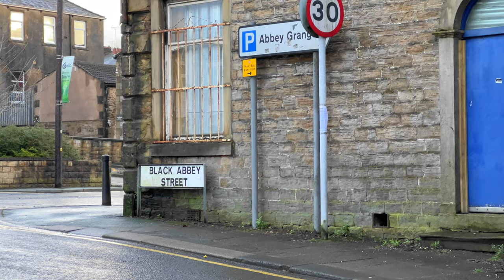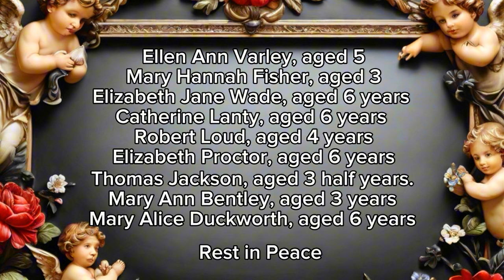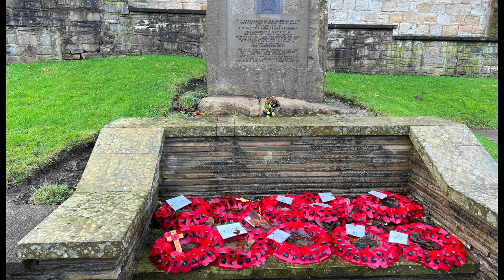Accrington Lancashire History and Tour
A tour of Accrington town centre and delving into the interesting history of the town. This video deals into some of the tragedies and important events that have affected the town of Accrington.